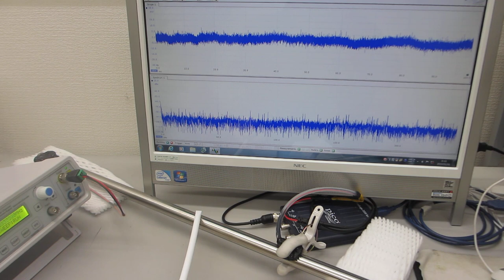低周波の共振現象と、高周波の非線形現象を制御可能な超音波プローブ（超音波システム研究所）